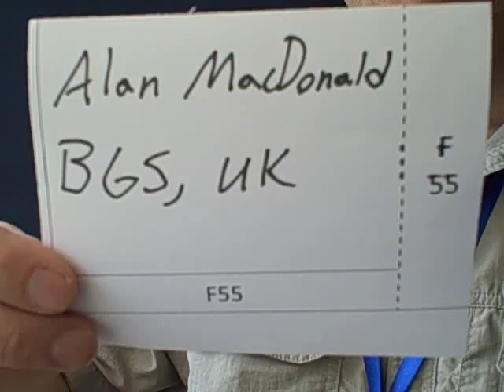Climate change impact on groundwater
It turns out that in Africa, groundwater can persist after climate change as long as the use of ground water for irrigation does not become too common.

Alan MacDonald from British Geological Survey, United Kingdom, relates a story about rural water supply to Nicolas Dickinson, IRC International Water and Sanitation Centre on 30 November 2011 in the Story Booth at the 6th RWSN Forum in Kampala, Uganda.